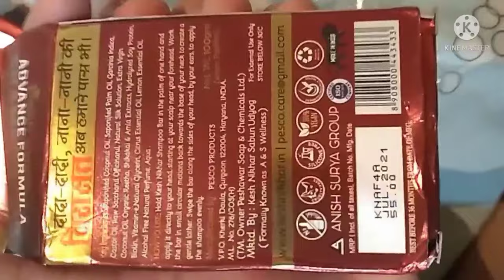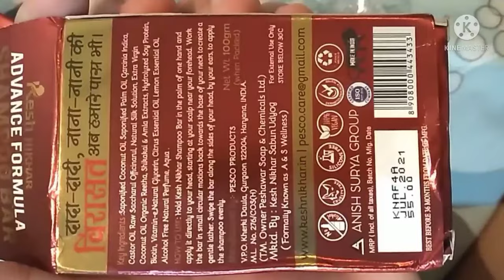Keshnikhar Soap Review | बालो में कभी नहीं होगी कोई समस्या | KESHNIKHAR Soap For Long And Strong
KESHNIKHAR Soap for Long and Strong Hair | Increase Hair Length in 7 days | tips to stop hairfall

Made from pure vegetable oil
Checks early fall of hair
Cleans the heaviest of hair without sticking in them
Gives a lather equivalent to that of a good shampoo
Enjoy the the rich fragrant essence of pure coconut oil in this luxurious and moisturizing soap (Pesco, coconut oil is clear, double filtered and pure.)
Soap made from the finest pure vegetable oils to give a rich creamy lather. With its distinctive fragrance and mild formulation it is suitable for your entire family.
Kesh Nikhar Soap is made by cold press which ensures that the vitamins A & E present in the natural oils are not lost during the process of heating. Those Vitamins are a good for nourishment of your skin and hair. Kesh Nikhar Soap is predominantly made of Coconut oil and other natural oils which when saponified by cold press leaves Glycerin in the soap. This Glycerin acts as an emollient for your skin by maintaining water balance of your skin. Kesh Nikhar Soap doesn't contain any harmful chemicals, builders, filters or free caustic alkali which do more harm than good to your body.

Those who are not in the habit of washing their hair with bar soap, may apply a little oil on their hair before taking a bath then apply the soap and wash.

Nothing comes close to tossing your head about and feeling your beautiful tresses blow in the wind. We know the feeling only too well. After all we have spent a lifetime in discovering how nature can take care of your hair. Our naturally pure formulations have a way with hair. Discover them for yourself.